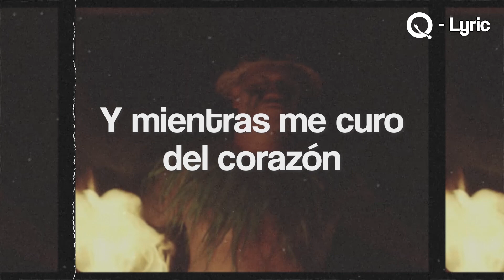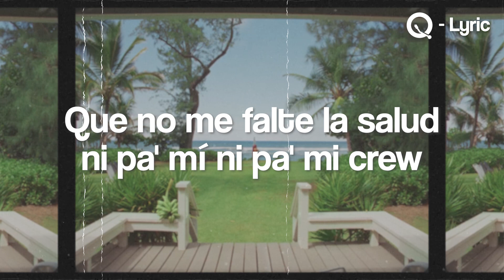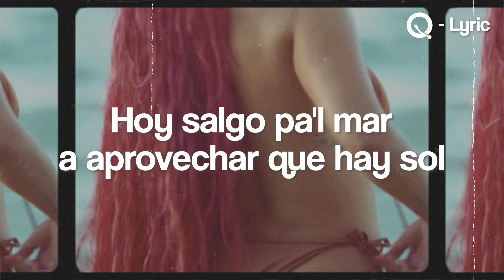KAROL G - Mientras Me Curo Del Cora (Letra/Lyric)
Lyrics:

Dame tiempo,
Hoy estoy down,
Pero yo sé que mañana será más bonito,
Diferente,
Otra vibra,
Otro ambiente,
Hoy estoy en -20

Hoy salgo pal’ mar a aprovechar que hay sol;
Está bien no sentirse bien,
Es normal,
No es delito,

Hoy salgo pal’ mar para aprovechar que hay sol,
Es normal,
No es delito,

¡Salud!
Porque tengo a mis padres bien
Y a mis hermanitas también, hoy no estoy al 100
Pero pronto se me quita
Con cervecita y buena musiquita,
Los panas de visita.

Se me van los males,
Aunque estar mal es normal, todo se vale,
Que no me falte la salud
Ni pa’ mí ni pa’ mi crew,
Ni que me falte Ovy en los instrumentales,
Ya con eso tengo,
A veces ya no sé pa’ dónde voy

Esa paz que me das en otro no la encuentro, no,

Es normal,
No es delito,

Es normal,
No es delito,